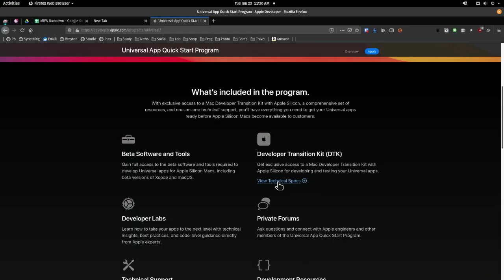Macs Switch from Intel to Apple Silicon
Macs switch from Intel to Apple Silicon. What this means for the future of Apple.